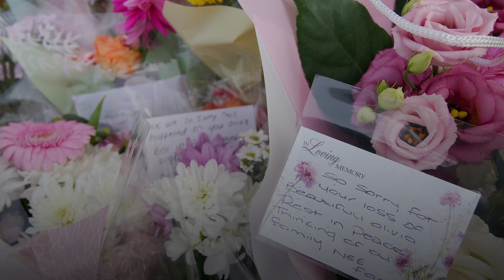Olivia Pratt-Korbel's headteacher pays tribute to nine-year-old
Mourners wearing pink were attending the funeral of murdered Olivia Pratt-Korbel on Thursday morning.

The mass for the nine-year-old was being held at St Margaret Mary's Church in Knotty Ash, Liverpool.

Those attending were asked to wear a “splash of pink”.